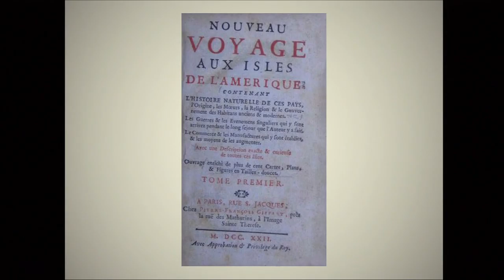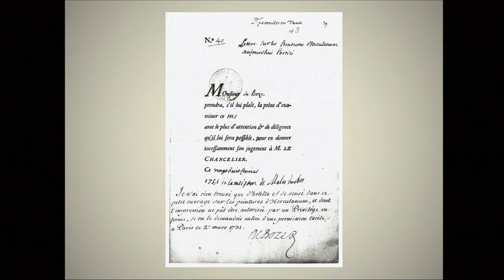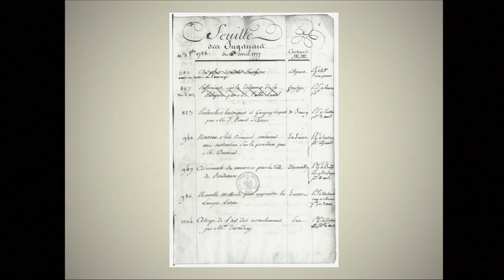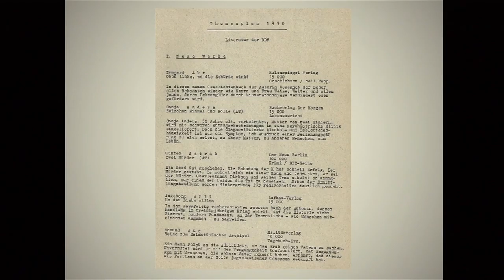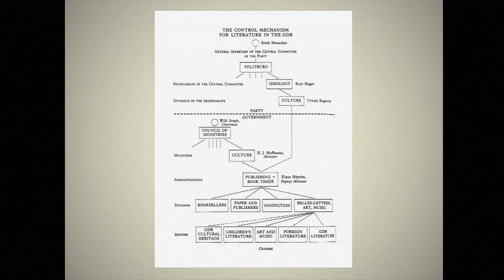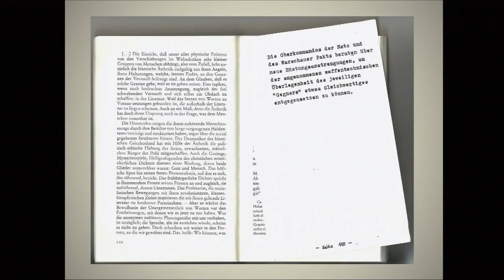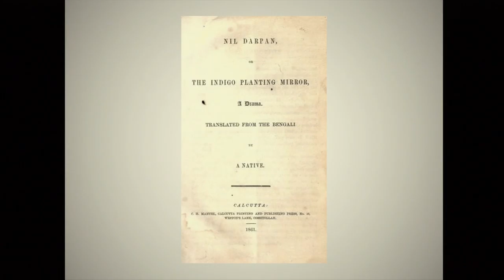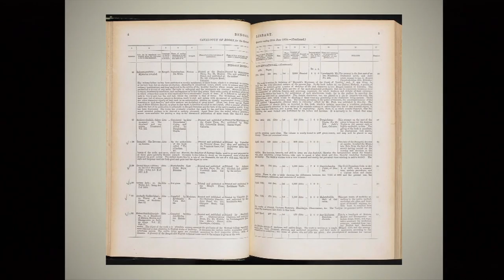Censors at Work: How States Shaped Literature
Robert Darnton
September 27, 2016